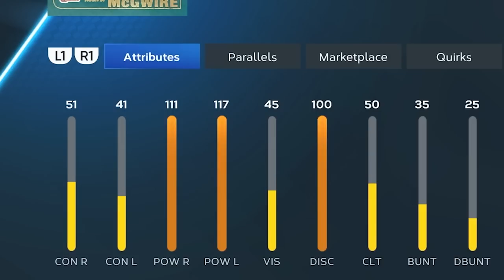I Added SAMMY SOSA and MARK MCGWIRE To The Team!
the steroid boys are here! i added the new sammy sosa and mcgwire to my team in mlb the show 23!